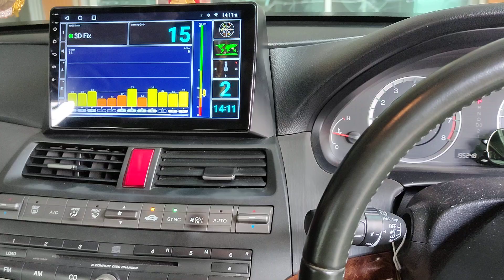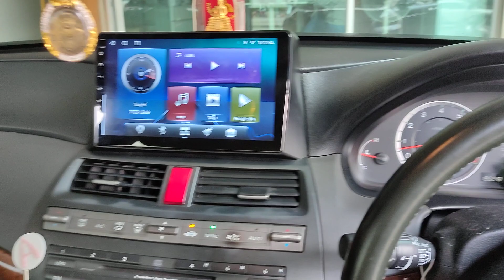honda accord g8 10นิ้ว ts10 8core 2cpu ram8/128 4g sim carplay